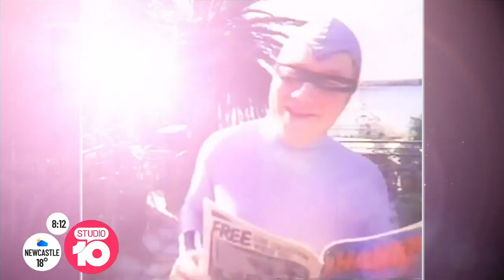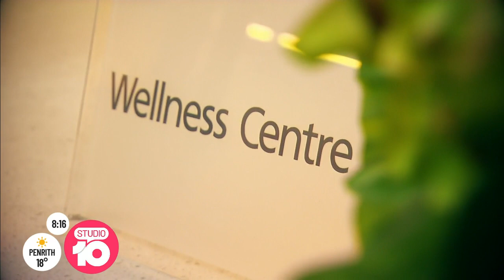Jonathan "Jono" Coleman 1956 - 2021 | Studio 10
Vale Jono Coleman. We'll miss you!